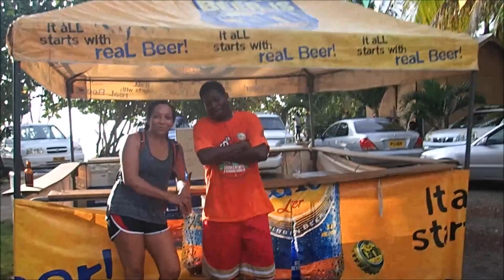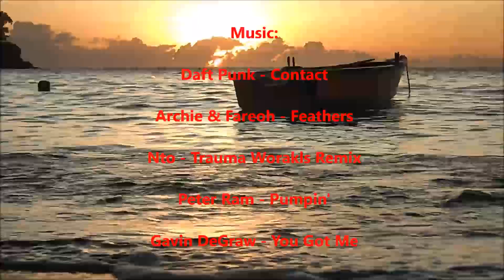Hash 852 video - Dragon Bay - 14.11.08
Grenada Hash House Harriers - Has 852 - Dragon Bay - St George's (Jah Wise Birthday) - 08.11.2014